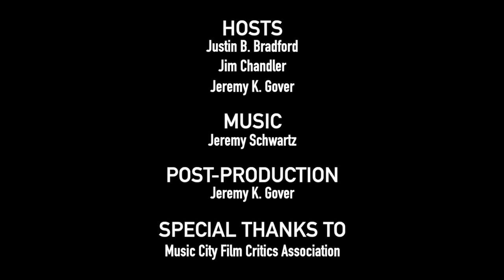Is ACROSS THE SPIDERVERSE the best film of 2023??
Welcome to the Untitled Film Project Podcast where we review movies and shows as three of your best friends. We're three radio veterans -- and long-time hockey teammates -- who share a passion for movies. With our background, talking about films was natural so we decided to record it.

Come hang out with us and let's talk about the incredible Spider-Man: Across the Spiderverse!